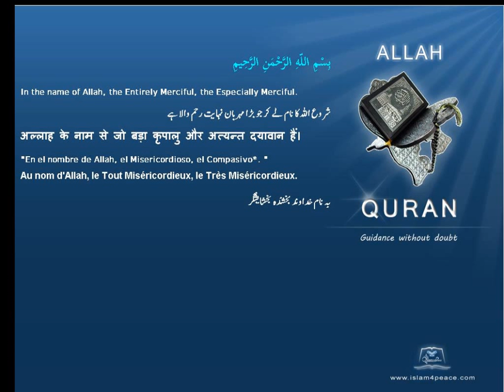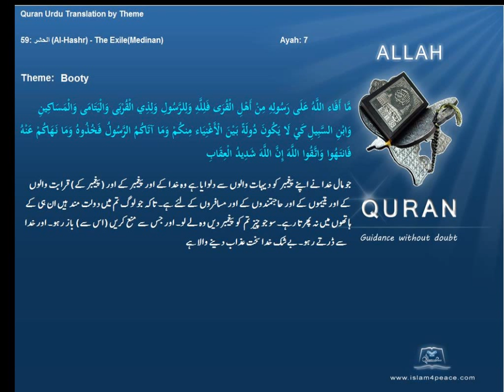مال Booty قرآن مجید اردوموضوع کے ساتھ